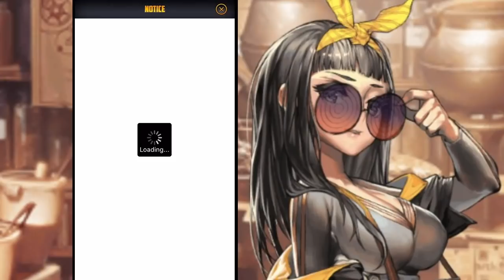【デスチャ】雪の日に雪ミクコラボとはメルヘンだなぁ。プリンセス雪ミク性能評価&ガチャ！【デスティニーチャイルド】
雪ミクファーストインプレッション以上に強いと思わなくなってきたなんでだろう。。。ガチャしながら雑談します！

今回の「雪ミクコラボ」動画内容
・プリンセス雪ミクキャラ性能評価
・プリンセス雪ミク出るまでガチャ